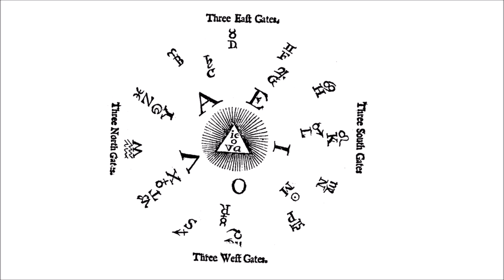A Divine Horn Book - The First Form in the True Theosophic School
Wherein is taught the knowledge of Gods great name, Jeova in the House of Letters, as a good help to know God in nature and creature through the chief of sinners, the unworthiest of all Gods servants, His Majesties loyal subject, and every mans brother / by H.L